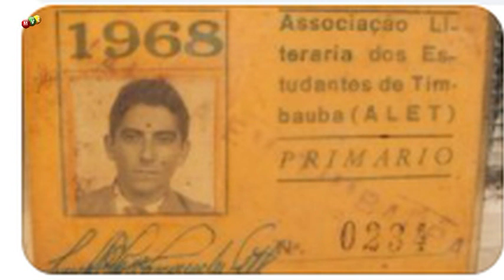Timbaúba do Meu Tempo - Corridas de Bicicletas - Você lembra como eram nos anos de 1960 em Timbaúba.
Na Timbaúba do Meu Tempo de hoje, apresentaremos o episódio As Corridas de Bicicletas nos anos de 1960. Vídeo  e crônica de José Marcos de Vasconcelos sobre como eram as competições pelas ruas da cidade.
Vídeo atento a inclusão social com acessibilidade através de legendas do conteúdo.
TIMBAÚBA DO MEU TEMPO – AS CORRIDAS DE BICICLETAS

LEMBRO-ME  BEM,  QUE NA DÉCADA DE 1960 AS BICICLETAS ERAM MUITO UTILIZADAS, PRINCIPALMENTE NAS CIDADES DO INTERIOR, SEJA PARA LAZER, PARA O TRABALHO E ATÉ MESMO PARA IR À ESCOLA.
EM TIMBAÚBA, AS MAGRELAS PODIAM SER ADQUIRIDAS EM VÁRIAS LOJAS, DENTRE ELAS, AS LOJAS, IDEAL, DE SEU JOQUINHA E  CASA RODRIGUES DO SR. JOSÉ RODRIGUES.
JÁ A PARTE DE MANUTENÇÃO E REPOSIÇÃO DE PEÇAS, HAVIA A LOJA DE SENHOR MANOEL, QUE FICAVA VIZINHA A LOJA IDEAL. ALÍ PODIA SER ENCONTRADOS TODOS OS TIPOS DE PEÇAS PARA BICICLETAS, MAIS TARDE,  SURGIU OUTRO ESTABELECIMENTO CHAMADO “A BRUXA” QUE ALÉM DE PEÇAS PARA MOTOS, VENDIA IGUALMENTE ACESSÓRIOS PARA BICICLETAS.
OS CONSERTOS E MANUTENÇÃO PODIAM SER FEITOS NA OFICINA DE  “COQUINHO”, LOCALIZADA NO BECO DA EUTERPINA.
QUEM NÃO TINHA CONDIÇÕES DE ADQUIRIR UMA BICICLETA, TAMBÉM EXISTIA NA CIDADE, CASAS PARA ALUGAR BICICLETAS. O MEU PAI, CECÍLIO CARVALHO, NOS ANOS 40, APÓS SAIR DA USINA CRUANGI, COMEÇOU SUA VIDA PROFISSIONAL EM TIMBAÚBA, COM UMA GARAGEM PARA ALUGUEL DE BICICLETAS, ANTES DE COMEÇAR  A ATIVIDADE DE CARRO DE ALUGUEL.
VÁRIAS ERAM AS MARCAS E MODELOS, EXISTIA ATÉ BICICLETAS EXCLUSIVAS PARA MULHERES, NESSE MODELO, O QUADRO ERA REBAIXADO PARA FACILITAR O SEU USO PELO PUBLICO FEMININO.
POIS BEM, DURANTE A DÉCADA DE 1960 CHEGOU A NOSSA CIDADE O PADRE JOSÉ DE CASTRO, MUITO DINÂMICO NÃO SÓ NA  RELIGIOSIDADE, COMO TAMBÉM NA PARTE SOCIAL, FILANTRÓPICA E ESPORTIVA.
CERTO DIA, RESOLVEU ORGANIZAR UMA COMPETIÇÃO DE CORRIDA DE BICICLETA PELAS RUAS DA CIDADE, COM A AJUDA DOS JOVENS DA SOCIEDADE TIMBAUBENSE.
ESSA EXPERIÊNCIA FOI SEGUIDA POSTERIORMENTE POR INICIATIVAS DA ALET – ASSOCIAÇÃO LITERÁRIA ESTUDANTIL DE TIMBAÚBA, SESI, E PREFEITURA, PRINCIPALMENTE NO DIA DEDICADO AO TRABALHADOR.
POIS BEM, JÁ NO ANO DE 2014, NOSSA CONTERRÂNEA,  NILZA SIMÕES,  TEVE A INICIATIVA DE DIGITALIZAR UMA FOTOGRAFIA DO SEU FALECIDO IRMÃO, TITO SIMÕES, ALUSIVA AO MOMENTO DE PREMIAÇÃO DE UMA DESSAS CORRIDAS DE BICICLETAS, A QUEM AGRADECEMOS PELA DISPONIBILIZAÇÃO DE TÃO IMPORTANTE MATERIAL, UMA VERDADEIRA RELÍQUIA E QUE NOS TRAZ A LEMBRANÇA DE MUITOS JOVENS DE NOSSA ÉPOCA, LIDERES DOS MOVIMENTOS ESTUDANTIS, TAIS COMO: TITO SIMÕES, JOSÉ GUEDES JUNIOR, O J.J., CHIQUINHO, ÉRICO,  FERNANDO ALMEIDA  E TANTOS OUTROS,   TENDO COMO PANO DE FUNDO  O CINE TEATRO RECREIO BENJAMIN, SIMBOLO DO PATRIMONIO HISTÓRICO DE TIMBAÚBA, HOJE CARENTE DE UMA URGENTE RESTAURAÇÃO.
QUANDO VI AQUELA FOTO, ME REMETI AOS VELHOS TEMPOS DE CALÇAS CURTAS E PASSOU UM FILME EM MINHA MENTE. EU SÓ CONHECIA ALGUNS DOS QUE  ESTÃO NAQUELA FOTOS, MAS O PERSONAGEM CENTRAL DAQUILO TUDO, EU LEMBREI COMO SE FOSSE HOJE. ERA UM RAPAZ CONHECIDO PELO NOME DE “ZÉ CANGALHEIRO” QUE GANHAVA TODAS AS CORRIDAS… ELE ERA IMBATÍVEL.
A POSTAGEM DA NOSSA AMIGA NAS REDES SOCIAIS,  GERARAM  MUITOS LIKES E DIVERSOS COMENTÁRIOS PESSOAS DA ÉPOCA, TENTANDO DESCOBRIR OS NOMES DE TODOS QUE ESTAVAM NESTA FOTO EMBLEMÁTICA  E QUE CERTAMENTE FORAM TODOS SEUS CONTEMPORÂNEOS.
ENCORAJADO POR UM PEDIDO DE NOSSA AMIGA NILZA SIMÕES, FUI EM BUSCA DE MAIS DETALHES, LÁ EM NOSSA TIMBAÚBA DOS MOCÓS. DECORRIDOS MAIS DE 50 ANOS, O NOSSO PERSONAGEM AINDA RESIDIA NAQUELA RUA DE GOIANA.
SEU NOME,  JOSÉ BATISTA DE PONTES, CUJO APELIDO ERA ZÉ CANGALHEIRO,  POR TRABALHAR NA ATIVIDADE DE FABRICAÇÃO DE CANGALHAS PARA CAVALOS. O JOSÉ BATISTA É IRMÃO DO DR. DINIZ PONTES, QUE TAMBÉM ESTÁ POSANDO NA FOTOGRAFIA.
EM CONVERSA, FIQUEI SABENDO DE QUE GANHARA TODAS A COMPETIÇÕES QUE PARTICIPARA. FORAM SEIS, NOSSO ZÉ CANGALHEIRO FOI HEXA CAMPEÃO,  NAS COMPETIÇÕES DE CORRIDAS DE BICICLETAS EM TIMBAÚBA.
O PERCURSO  INICIAVA-SE NA PRAÇA JOÃO PESSOA, SEGUIA PELA RUA WALFREDO FERREIRA LIMA, PASSAVA PELA AV. ISMAEL GOUVEIA, PRAÇA JADER DE ANDRADE ATÉ ALCANÇAR A RUA DR. ALCEBÍADES  SEGUINDO EM DIREÇÃO A PRAÇA JOÃO PESSOA E O CIRCUITO COMPREENDIA VÁRIAS VOLTAS ATÉ A BANDEIRADA FINAL NA FRENTE DO CINE RECREIO BENJAMIN.
AO FINAL HAVIA A PREMIAÇÃO PARA OS PRIMEIROS COLOCADOS E A TRADICIONAL FOTO DOS ATLETAS COM SUAS BICICLETAS, ORGANIZADORES DO EVENTO E O PÚBLICO EM TERAL.
NAQUELA VISITA AO SENHOR JOSÉ BATISTA, ALÉM DE RECORDARMOS OS TEMPOS DAS COMPETIÇÕES DE RUA E  POUSAMOS AO LADO DE SUA ATUAL BICICLETA, VEÍCULO QUE AINDA UTILIZAVA PARA FAZER SEUS DESLOCAMENTOS EM NOSSA TIMBAÚBA.
NAQUELA OPORTUNIDADE, MOSTROU-ME SUA CARTEIRA DE ESTUDANTE, UMA VERDADEIRA RELÍQUIA, EMITIDA PELA ALET NO ANO DE 1968 E ASSINADA PELO JOVEM DIRETOR, ISMAEL VASCONCELOS, COMO SE QUISESSE COMPROVAR QUE ERA ELE MESMO QUE ESTAVA NAQUELA FOTOGRAFIA.
ATRAVÉS DO PRESENTE VÍDEO,  QUERO HOMENAGEAR O SR. JOSÉ BATISTA DE PONTES, PELO SEU FEITO E POR NOS PROPORCIONAR BOAS LEMBRANÇAS DOS ANOS DOURADOS EM NOSSA TIMBAÚBA.